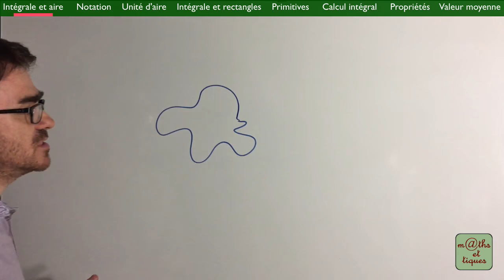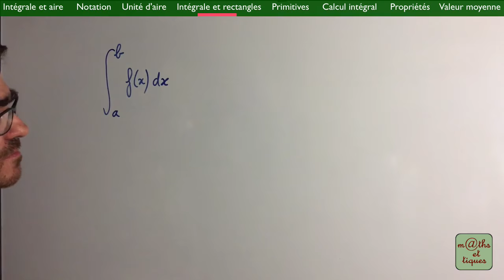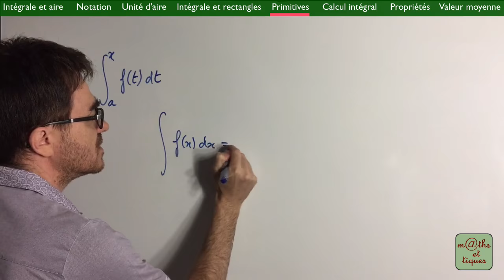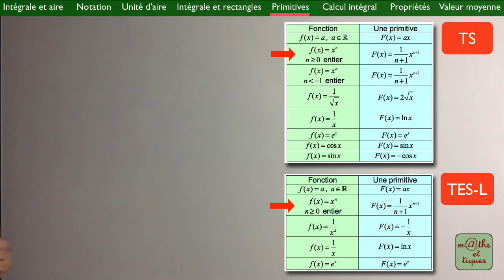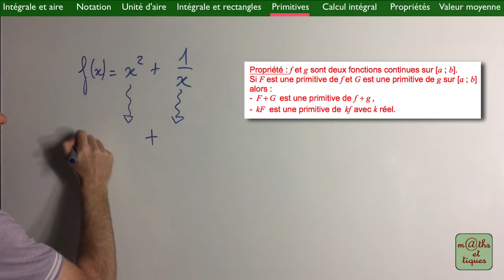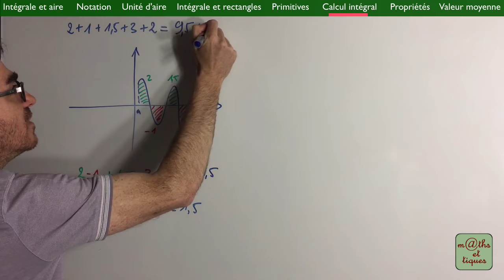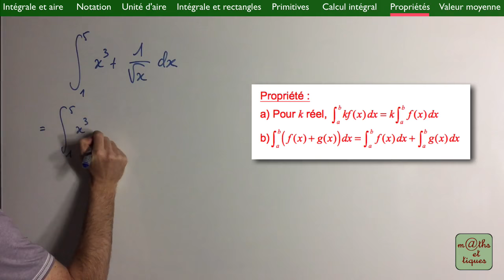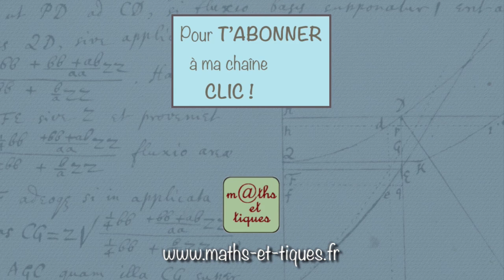LE COURS : Intégration - Terminale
Dans cette vidéo, je te propose de revoir tout le cours sur le chapitre Intégration.
L’objet de cette séquence est de te rappeler et de t’expliquer les éléments les plus importants du chapitre :
0:00 Intro
0:42 La notion d'intégrale
2:45 Notation
4:40 Unité d'aire
6:25 Intégrale et rectangles
9:36 La notion de primitive
23:16 Le calcul intégral
30:22 Propriétés
35:52 Valeur moyenne